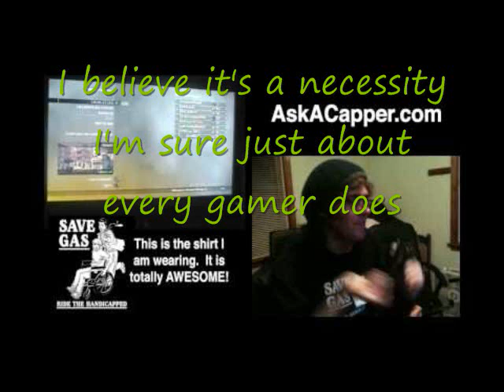Why we should have button remapping (Help AskACapper)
This is a video response to Chuck's video (AAC). Help support him on his journey for button remapping.